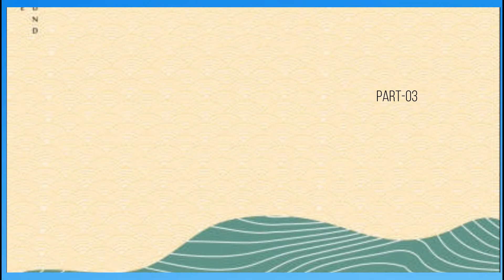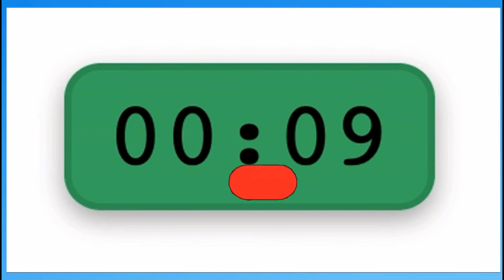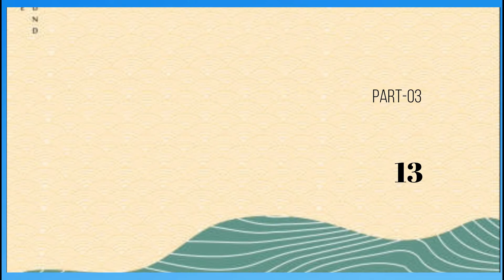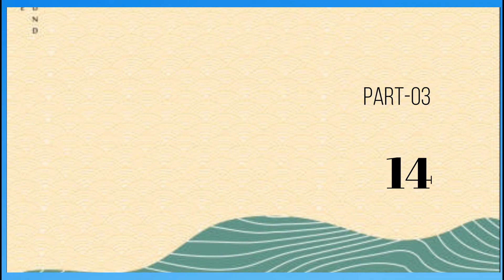How easy to get flat stomach weight loss exercises at home P 03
Hi guys!!
This workout is home workout for How easy to get flat stomach weight loss exercises at home. It has few different workouts so you never feel bored!
I can't say it's easy but if you follow this for a 2weekS,
you'll see the result very clearly!!
Let's start from today!!❤️